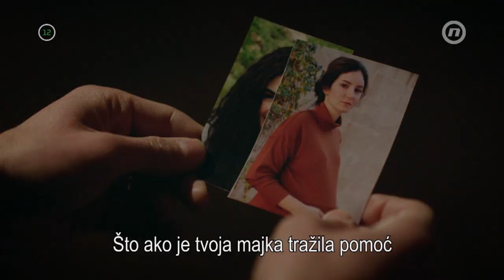Ljubav osvetnika - Tjedni promo 18.04.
Turska serija Ljubav osvetnika prepuna intriga i velikih tragedija donosi priču o nemogućoj ljubavi koja se rodila iz osvete. Na programu Nove TV.